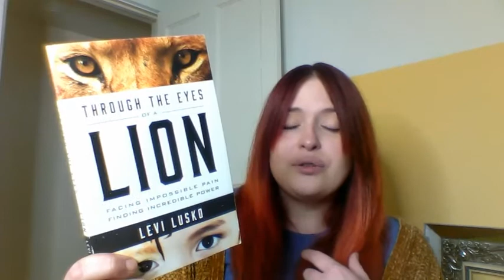My baby loss story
I have literally been trying to upload this video for almost a week now, guys... after watching a ton of tutorials and trouble shooting I finally did it!

This is my story about my baby loss, my hope is that any one struggling with personal trauma weather your story is similar to mine or not can find hope. I hope that friends who know someone struggling with this and aren't sure how to help them or know how to be there for them will feel that they can comment with a question and I will be thrilled to help provide some possible insight. I've also included links for the 2 books that I talked about below.